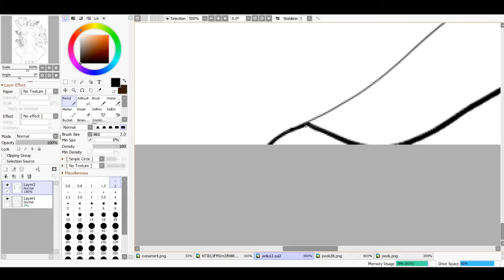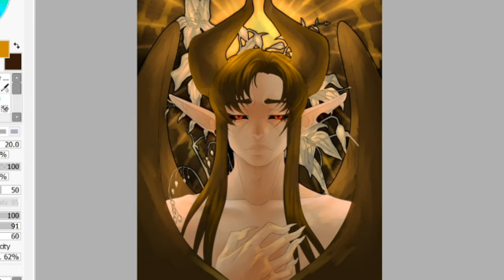AngroroSenpai Clip Reel #1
Heys guys! This is my friend Angroro. She just started streaming (which is why here mic isn't the best), so I thought I would do one of these little videos for her. Please make sure to check her out (on twitch).

All art done in this video was done by Angroro :)

Bad Computer - Riddle (Intro/Outro)

Ringtail - Waking Up (In-Between)